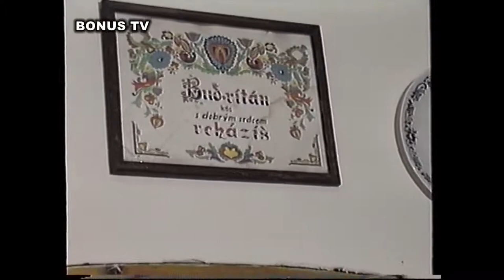POKLADY ARCHIVU : TYGR V KUCHYNI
Chovat dnes doma velkou kočkovitou šelmu není zas tak nic neobvyklého.
Před 31 lety to však byla v Československu probouzejícím se do demokratické epochy opravdová senzace.
Jak ji zachytili redaktorka Lada KLOKOČNÍKOVÁ a kameraman Milan BRUNCLÍK v kuchyni jednoho bytu ve Dvoře Králové.
Snímek pochází z archivu Televize INTES, která vznikla na úsvitu nové doby v Československém rozhlase Hradec Králové.
Smyslem projektu bylo mimo jiné ověřit dispozice rozhlasových pracovníků pro televizní práci v případě, že by došlo k tehdy uvažovanému sloučení rádia s televizí.
Pořady TV INTES se vyráběly od září 1990 do března 1991 ve studiu AVRO Příšovice v areálu Učňovské školy v Turnově. Potom už v novém TV studiu v budově Československého rozhlasu Hradec Králové.
Projekt TV INTES, vysílaný v rámci programu Československé televize OK3, prokázal, že rozhlasový tým reprezentovaný Milanem Dusem, Milanem Brunclíkem, Igorem Froňkem a Pavlem Krejčím disponuje dostatkem profesionálů schopných kvalitní televizní tvorby.
REDAKTORKA : Lada KLOKOČNÍKOVÁ
KAMERA a STŘIH : Milan BRUNCLÍK
STOPÁŽ : 4,06 min., FULL HD 1080p, STEREO, remaster z kazety VHS